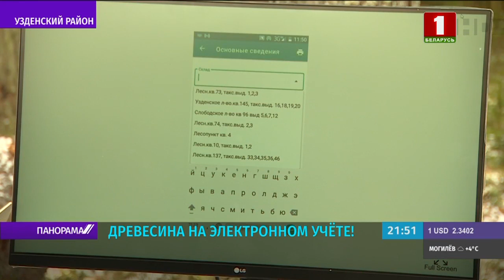В Беларуси тестируют новую электронную систему учета древесины. Панорама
Обеспечить рациональное использование зелёных ресурсов, а также стать эффективным методом борьбы с незаконным вывозом лесного фонда призвана электронная система учета древесины. Сейчас ее тестируют в лесхозах Беларуси. Система представляет собой мобильное приложение. Благодаря доступу к смартфону и компьютеру, контроль за древесиной осуществляется в любые погодные условия и на всех этапах. От вырубки на лесосеке до доставки потребителю. О новых технологиях в действии - Александр Лучонок.